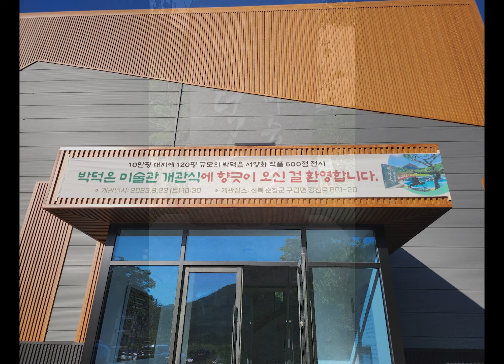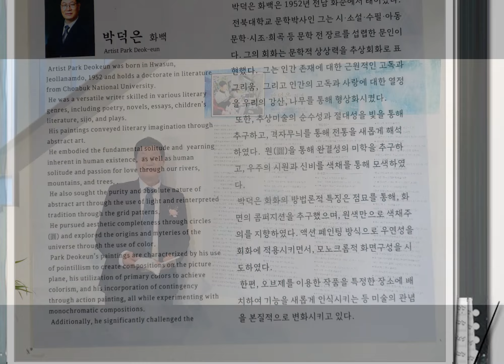박덕은 미술관 개관식 정경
전북 순창군 구림면 강천로 801-20, 박덕은 미술관